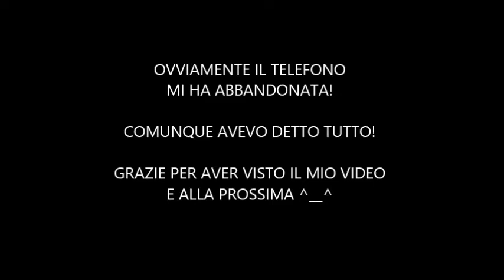MAKEUP PIU' UTILIZZATO DI LUGLIO E AGOSTO '18